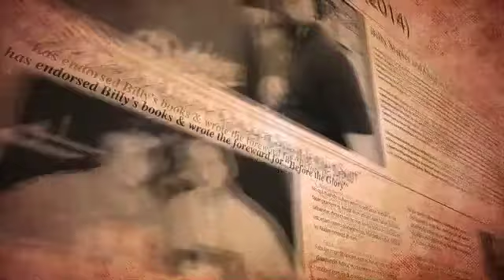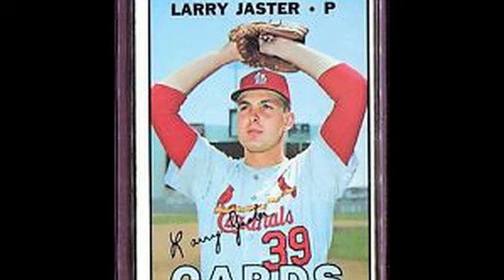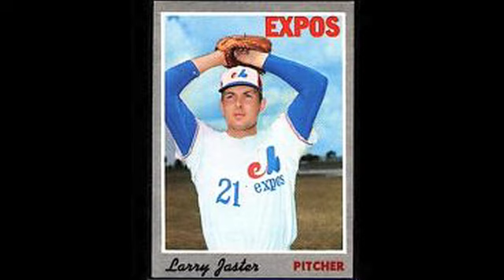Billy Staples "Kids with a Dream" Baseball Heroes - Larry Jaster